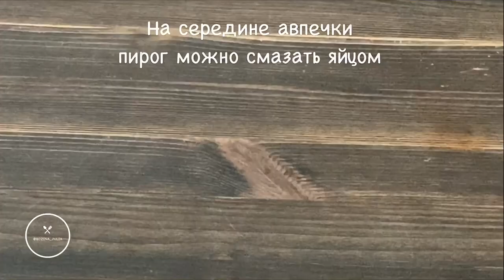САМЫЕ вкусные ЛЕТНИЕ ПИРОГИ: 4 рецепта |пирог с МАЛИНОЙ |щавелевый пирог |клубничный пирог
Вкусные летние пироги с ягодами (и не только). Готовьте, пока самый сезон!

Для начинки:

ягоды – примерно 300 г
мука – 2 ст. л. с горкой
яйца – 2 шт.
Пирог со щавелем:

В тесто:
🌿вода - 60 мл (холодная кипяченая вода)
🌿дрожжи сухие - половина пакета (6 г)
🌿сахар - 0,5 ст.л.
🌿соль - щепотка

В начинку:
🌿щавель - примерно 200 г
🌿сахар - 1 стакан (150-200 г)
🌿крахмал картофельный - 2 ч. л.
🌿корица - 1 ч. л

Пирог с малиной:

Для теста:

сливочное масло – примерно 100 г (или 90, если кладете половину пачки)
разрыхлитель – 1 ч.л. с горкой
Для начинки:

малина – целая тарелочка с горкой (чем больше малины, тем вкуснее)
Для заливки:

яйца – 2 шт. (у меня отборные, крупные)
сахар – 4 ст. л. с горкой (или чуть меньше-больше, смотря какой вы пирог любите – сладкий или не очень)
крахмал – 2,5 ст. л. (картофельный)
Пирог с кабачками (киш с кабачками):

В тесто:
соль – щепотка

В заливку:
яйца – 2 шт.
сливки – 200 мл (чем жирнее – тем вкуснее)

В начинку:
кабачок – 1 шт. (крупный)
лук репчатый – 1 шт. (крупный)